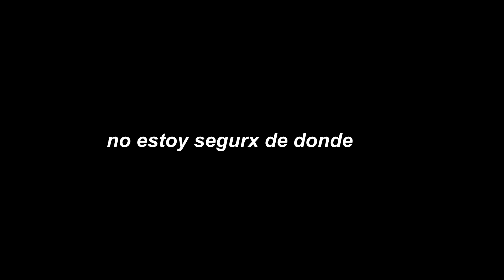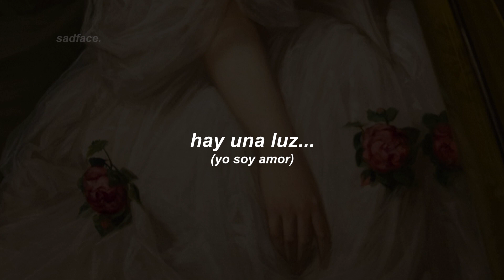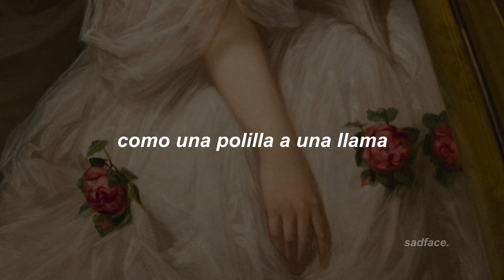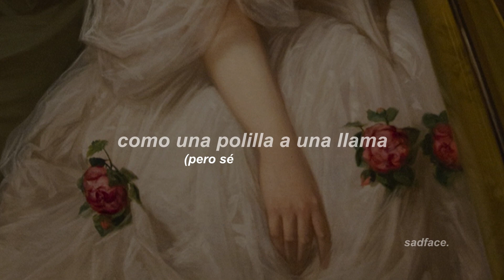sub.español ¦ mother mother - pure love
❝ 𝐚𝐫𝐭𝐢𝐬𝐭𝐚/𝐛𝐚𝐧𝐝𝐚 ❞

❝ 𝐟𝐨𝐧𝐝𝐨(𝐬) ❞

☆ perdona, pero hoy no hay enlace.